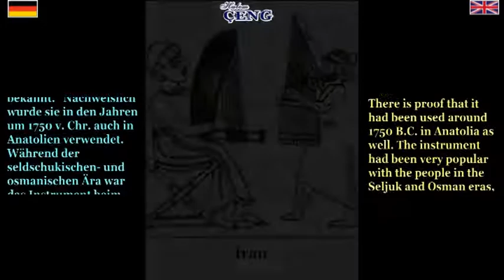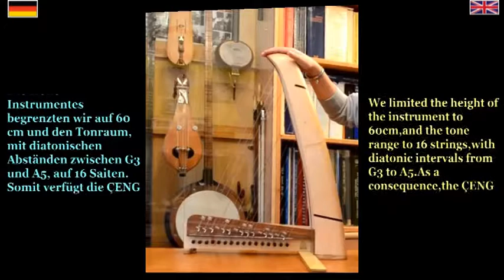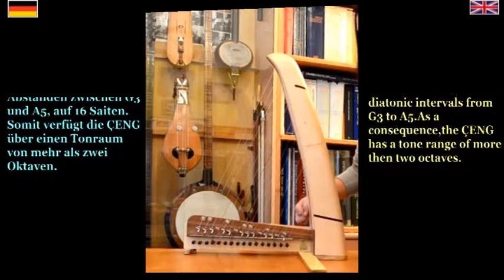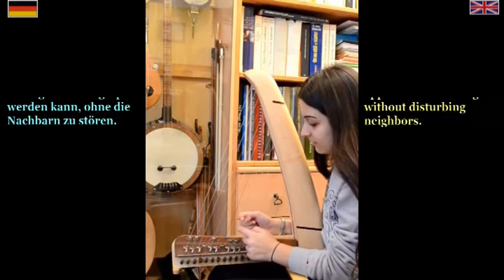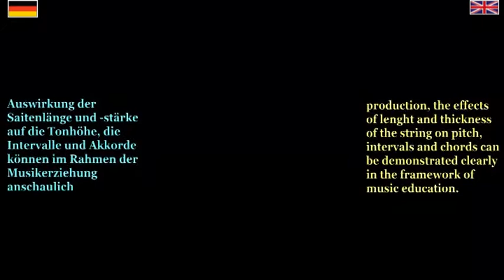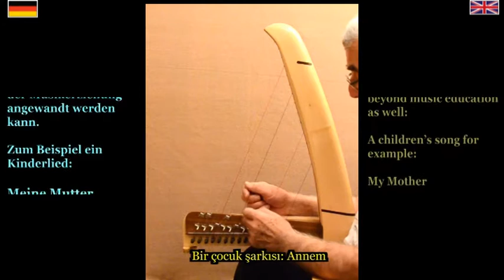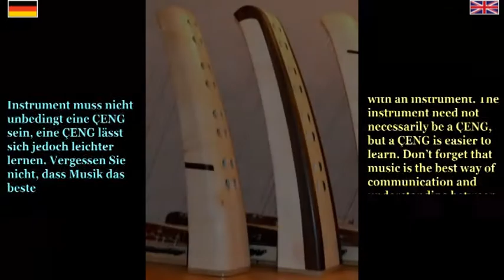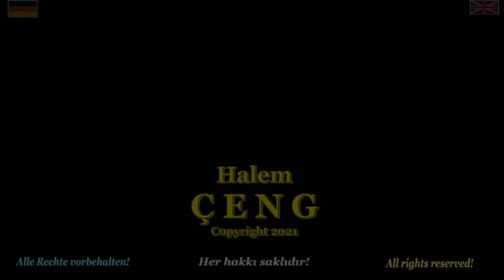Çeng - Halem Çeng - Türkische Harfe - Turkish harp -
Geçmişte Anadolu`da oldukça sık kullanılan Çeng adlı çalgı, bizim uzun süren geliştirme çabalarımız sonucu artık bugünkü müziğin bütün gereksinimlerini yerine getirecek kapasiteye sahibolmuştur.
Ein altanatolisches Musikinstrument namens Çeng wurde von uns so weit entwickelt, dass es nun in der Lage ist, alle Anforderungen der heutigen Musik zu erfüllen.
We have developed an ancient Anatolian musical instrument called the Çeng to such an extent that it is now able to meet all the requirements of today's music.